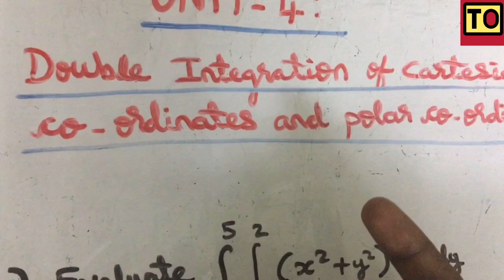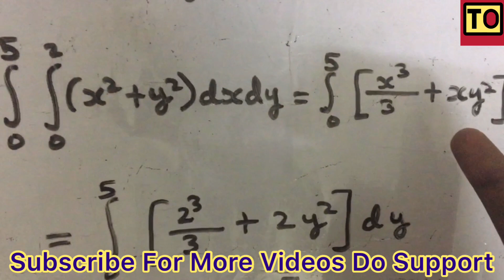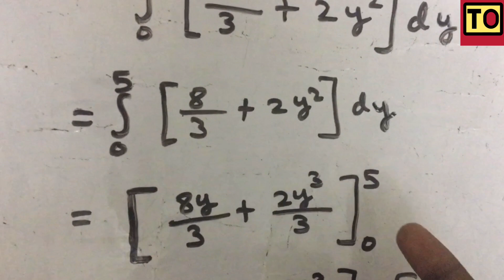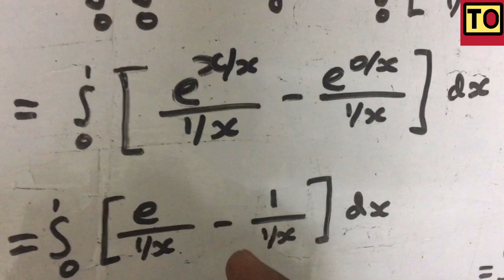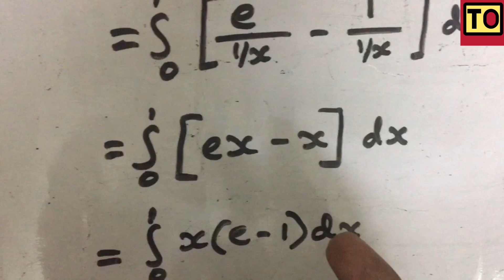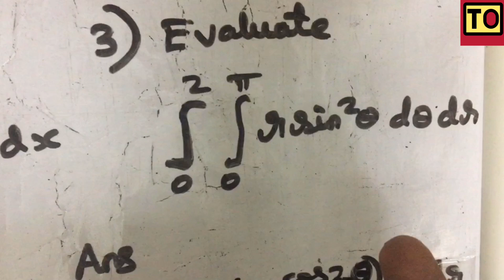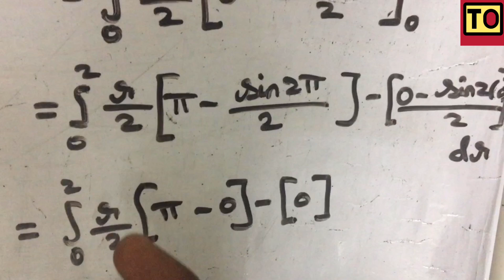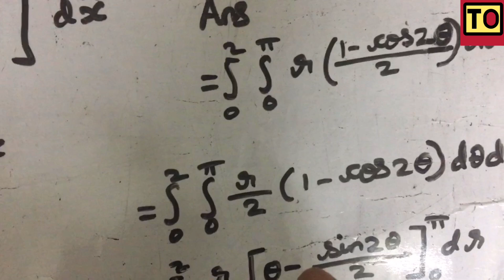Engineering Mathematics - 1 | #25 | Cartesian And Polar Coordinates | Tamil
concept of
Cartesian And Polar Coordinates In Engineering Mathematics - 1